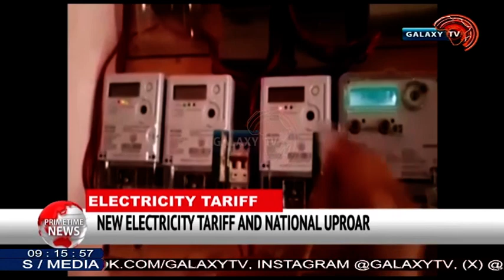NEW ELECTRICITY TARIFF AND NATIONAL UPROAR